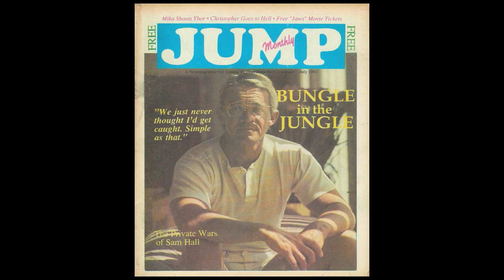Crazy old movie star rocks Kennedy's Double Take! INTERVIEW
Novelist Laura Kennedy, author of the young adult story "Double Take," talks to Mr. Media, Bob Andelman, about becoming a novelist later in life.

Laura, who I always thought of as charming, resurfaced recently with her first book, a young adult novel titled Double Take. As first efforts go, it's remarkably compelling and smartly executed, telling the story of 16-year-old Brooke's life-changing meeting with 80-year-old former actress Laura de France.

If you are a 16-year-old girl -- or know one -- you will probably enjoy reading this story. And because Laura Kennedy places her tale in Florida's world famous Greek sponge fishing village, Tarpon Springs, it is also quite picturesque.

I'm delighted to welcome to the show today an old friend.